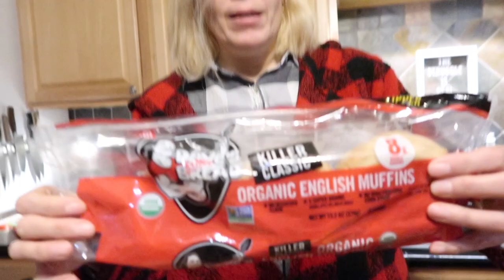Veganuary 2019 Day 4 - What We Ate Today!